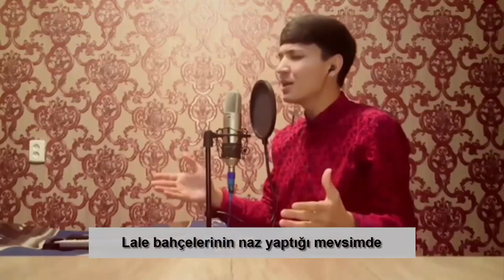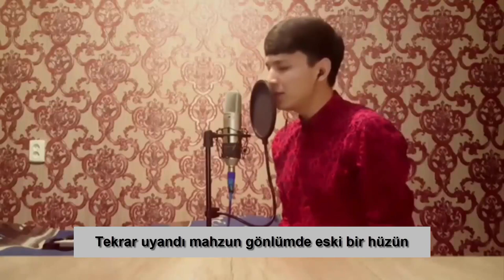Çaki Çaki Boron | Bahar Yağmuru | Ekmel Halhacayev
Vatan sevgisini bu kadar güzel anlatan bir şiir bir şarkı var mıdır?
Özbekistan asıllı Ekmel Halhacayev'in sesiyle, Tacik aksanıyla Farsça Çeki Çeki Baran şarkısı

chaki chaki boron
akmal xolxodjayev
Акмаль Холходжаев
Çaki Çaki Boron Türkçe
Chaki Chaki Baran